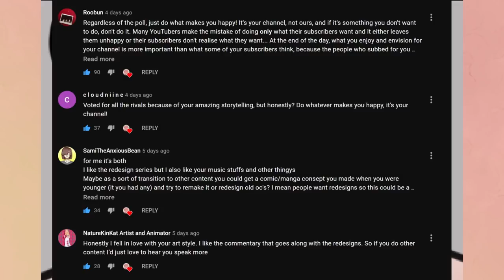An update on my YanSim redesigns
Alternate title: anxiously rambling for 10 minutes straight.
Alternate alternate title: Senpai name reveal?

【 Ｗｅｂｃｏｍｉｃ】

【Ｓｏｃｉａｌ　Ｍｅｄｉａ】

【Ｃｒｅｄｉｔｓ】

▶ GEMN Chill Out & Lofi Music | Chill Lo-fi Hip-Hop Beats FREE | Lofi Hip Hop Chillhop Music Mix